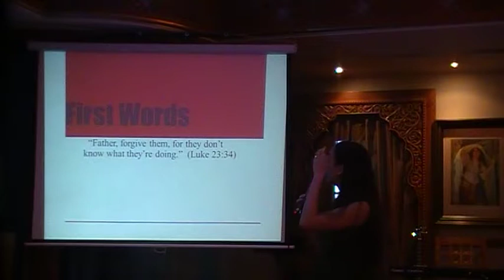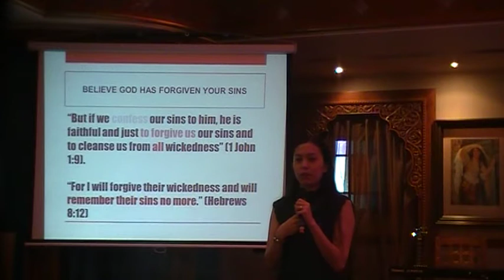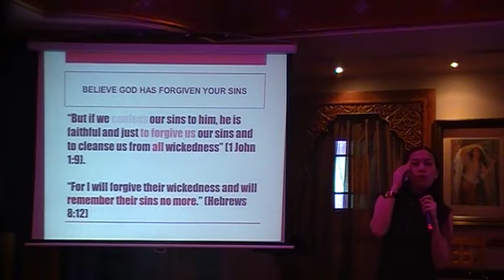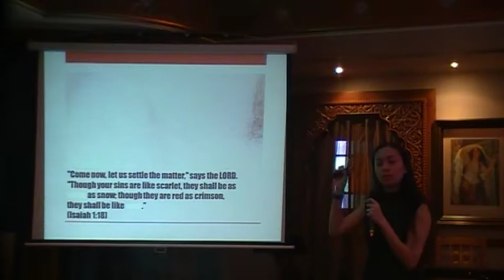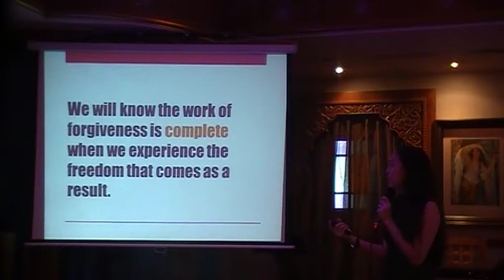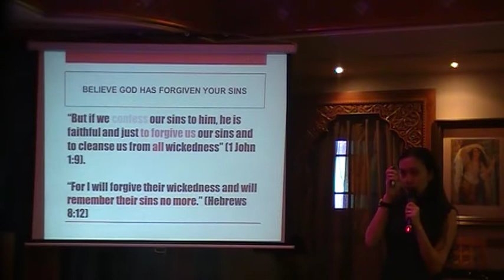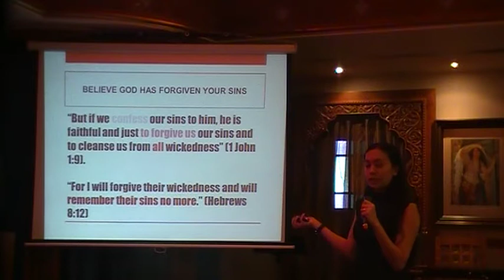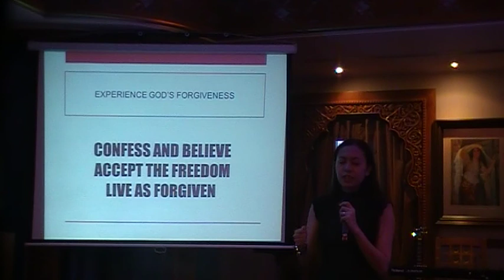Father, forgive them, they don't know what they are doing... by: Princess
Theos Logos Good Friday Service: 18 April 2014